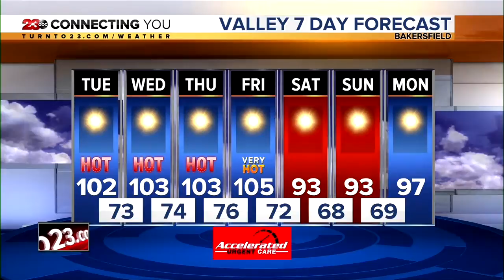23ABC News Latest Headlines | August 12, 6pm